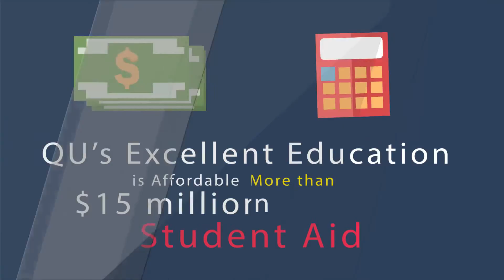3732 Why is Quincy University Right for You